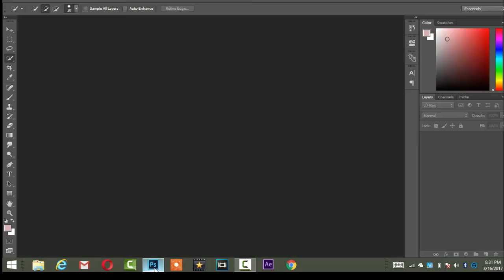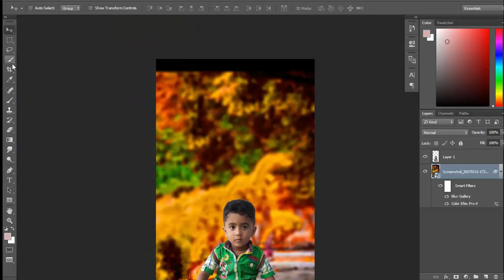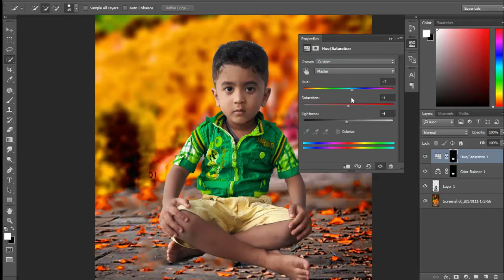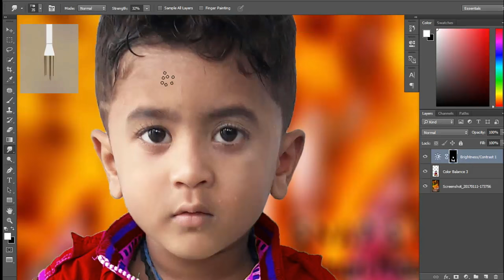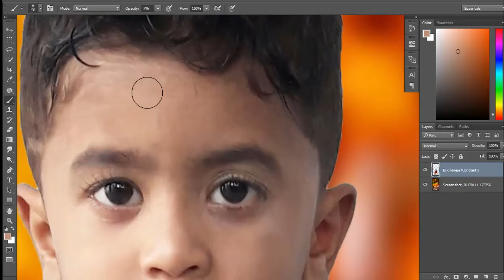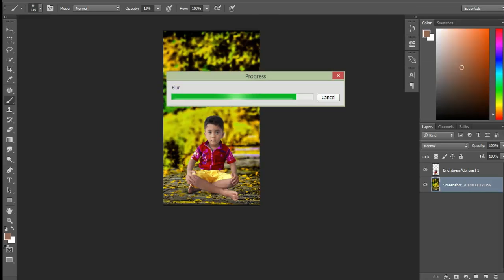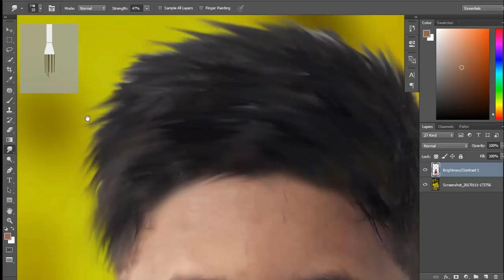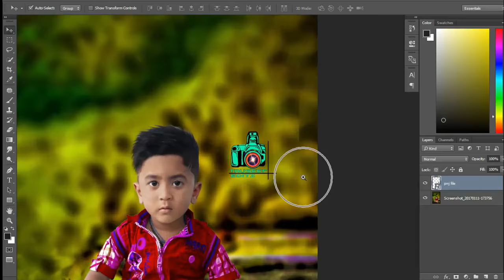best photoshop photo real cb editing with dark colar adjust tauseef editz